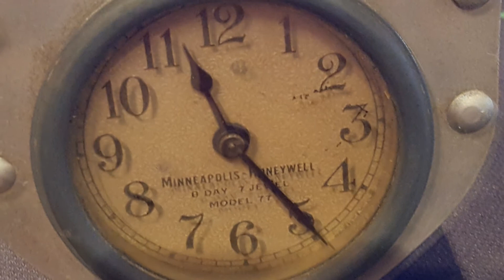My Slideshow Honeywell 8 day clock